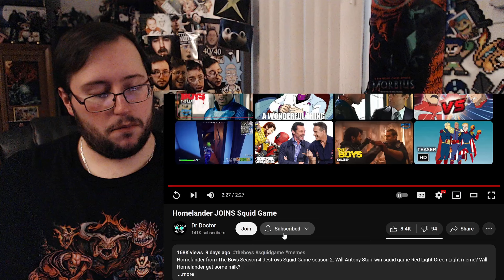Gor's "Homelander JOINS Squid Game by Dr Doctor" REACTION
Homelander JOINS Squid Game